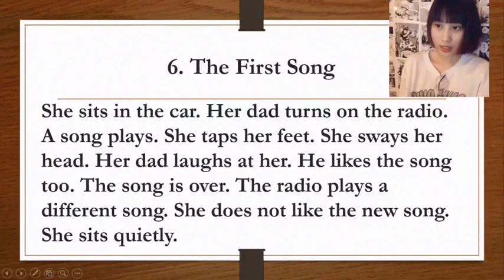Phuong Anh story telling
rong lần này, mình dạy lớp TATC cho sinh viên năm nhất đại học, không phải ngành ngôn ngữ Anh, là ngành khác, tiếng Anh không chuyên. Mình thiết kế thêm các hoạt động để các bạn luyện tập không chú trọng quá nhiều vào đúng sai mà là luyện tập.

Nếu có gì còn thiếu sót, xin bỏ qua.